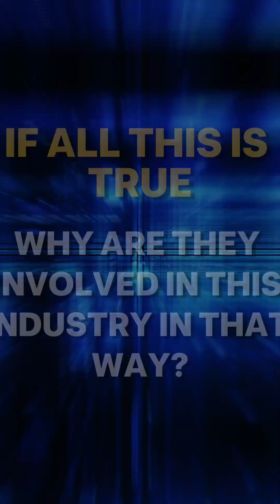Computer Programming Part 6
You’ve seen where coding happens — now let’s see how it actually works. 💻